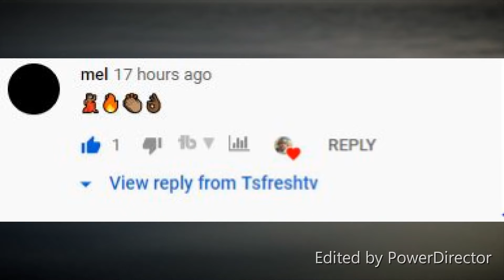UNRAVEL 2 | GAMEPLAY BY TSFRESHTV | Episode 3